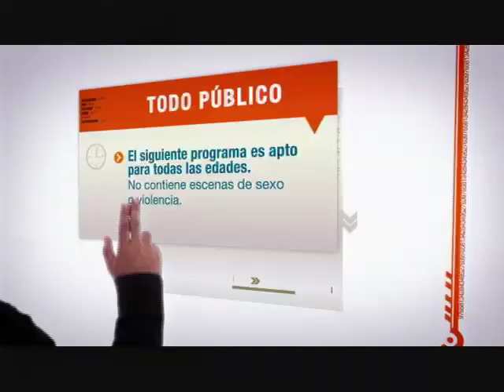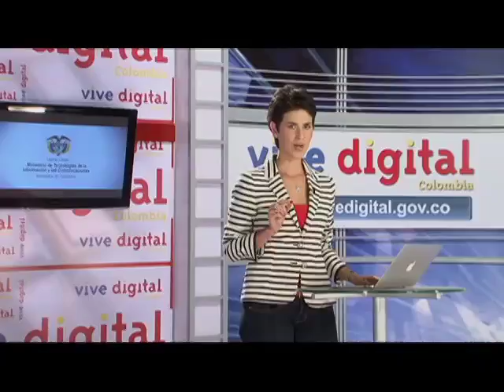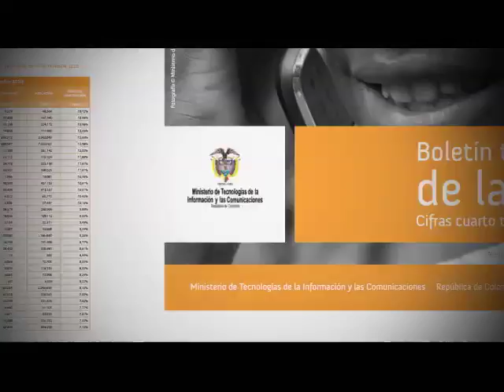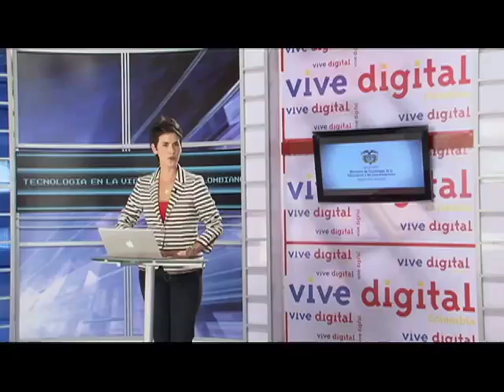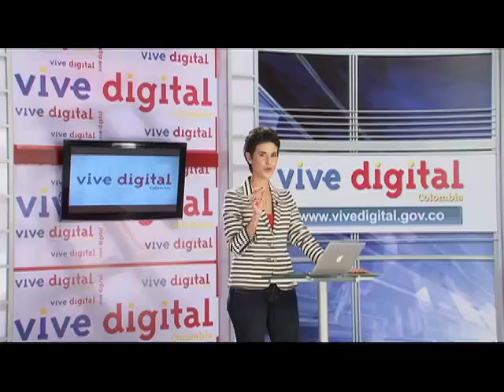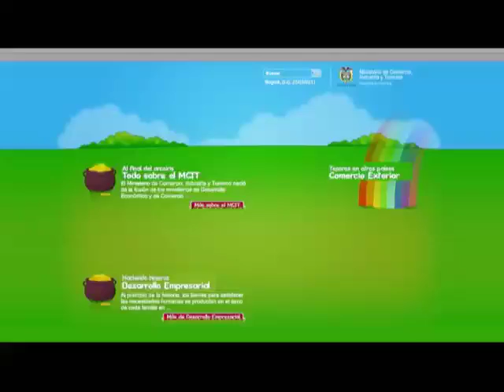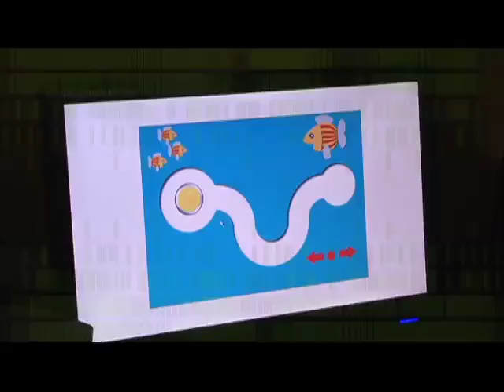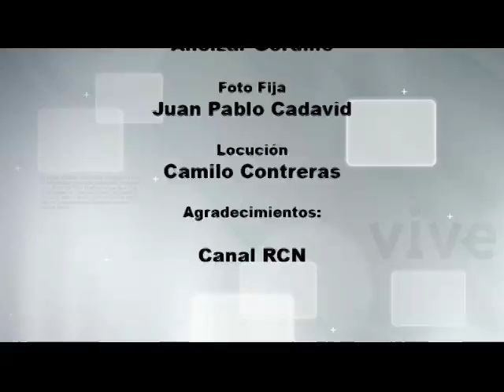Vive Digital TV - Buenas prácticas para navegar en Internet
En el espacio de media hora, se muestran las buenas prácticas para navegar en Internet a propósito de la celebración del día mundial de Internet, la red que ya alcanza los dos mil millones de usuarios en todo el planeta.

Titulares

• Hacer un uso adecuado de Internet, es la propuesta que le hace el Gobierno a los jóvenes de Colombia

• Jesús Forero, el joven actor colombiano de "El Man es Germán" comparte sus experiencias como ciudadano digital

• El Gobierno Nacional trabaja en una política de Internet Sano

• Desarrollar la industria nacional de Contenidos Digitales, es una de las apuestas del Plan Vive Digital.

En la sección especial para niños menores de edad, padres e hijos podrán conocer los diez  comportamientos digitales a la hora de navegar en Internet.

Este programa se transmitió por el canal Institucional el sábado 28 de mayo de 2011